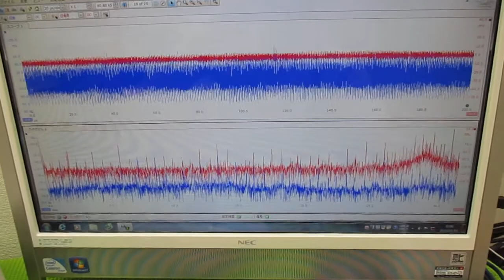メガヘルツの超音波発振制御プローブを利用した実験動画 ultrasonic-labo